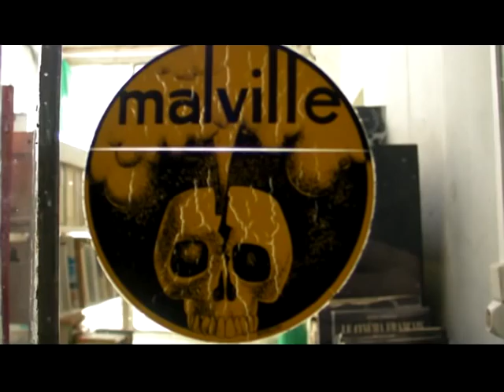SIRIEIX - Mais où est passé Jean-Pierre ?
Petit hommage improvisé et réalisé par Sirieix (du groupe Trois Fois Rien) en attendant le retour de l'Artiste.
Dédié à Franca Maï, Jean Rollin, Jean-Pierre Bouyxou et Jean-Pierre Andrevon